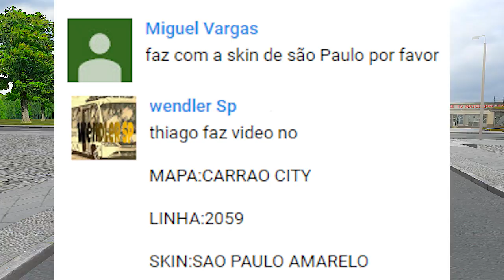🔴OMSI 2 - Ônibus Certo na Linha Certa !!! ( Torino 2014 - Imperador SP )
►*Skin Viação Imperador-SP [Junto com o ônibus]